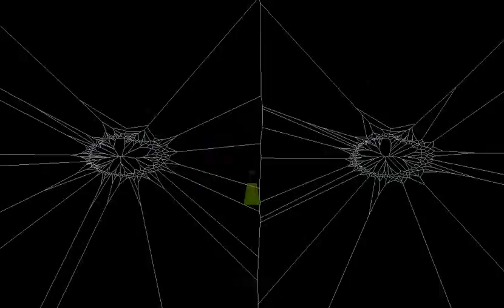Harlequin Jurist - Hardfloor (etude)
"Harlequin Jurist - Hardfloor" - Inspired by one of the "minus" releases by Farbrausch and embarrassingly not-hardfloor, this is an exercise to create a trance-like stomping beat using the Fruity Kick and Harmless synthesizers within Image Line's FL Studio XXL Producer Edition.  Original .flp lost in the apocalyptic hard drive crash of December 2012, so this piece will likely never be reformulated into a legitimate composition.  It would make a good alarm clock if you downloaded it as a ringtone.

You are free to remix, tweak, and build upon this work non-commercially, and although your new works must also acknowledge the copyright holder and be non-commercial, they don't have to license your derivative works on the same terms.

You must attribute any usage of this work by including the copyright indicated above and a link to this YouTube video.